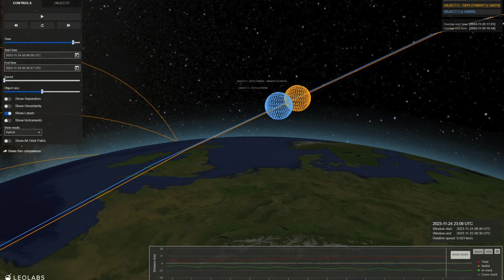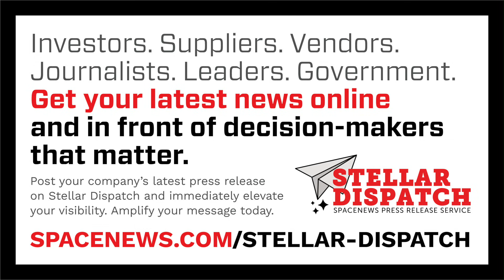A NASA Mars orbiter falls silent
NASA has lost contact with one of its Mars orbiters.

Here are today's stories in SpaceNews First Up for December 10, 2025.

- Two Chinese astronauts performed a spacewalk to inspect a damaged Shenzhou spacecraft.
- LeoLabs won a contract to provide space surveillance data for the U.S. government.
- The Canadian government has awarded a contract to MDA Space and Telesat to study a proposed military communications satellite constellation.
- Navigation startup TrustPoint plans to begin providing services from satellites in low Earth orbit in 2027.
- SpaceX appears to be pushing ahead with plans for an IPO.
- SpaceX launched a classified payload for the National Reconnaissance Office on Tuesday.
- China conducted two launches Tuesday.
- A South Korean satellite has jumped the queue in Rocket Lab’s launch manifest.
- A space solar power startup has emerged from stealth after testing key technologies.
- NASA no longer plans to use electric vans from a bankrupt company as astronaut transports.